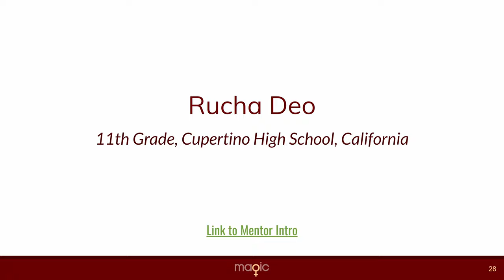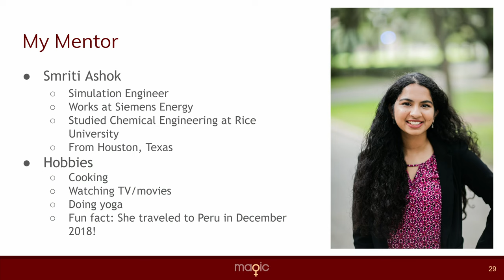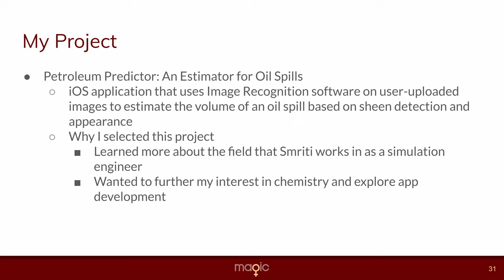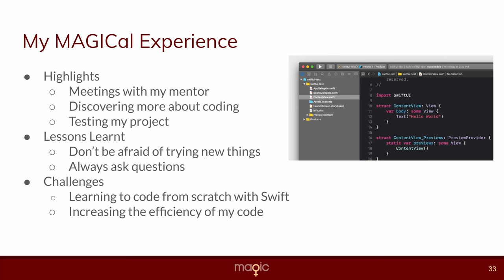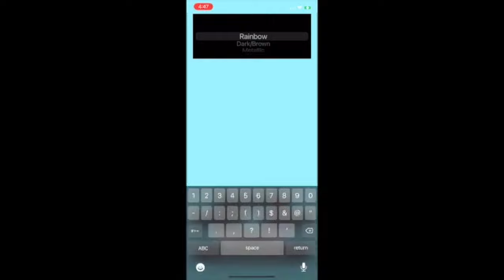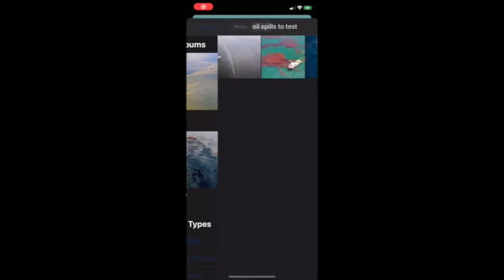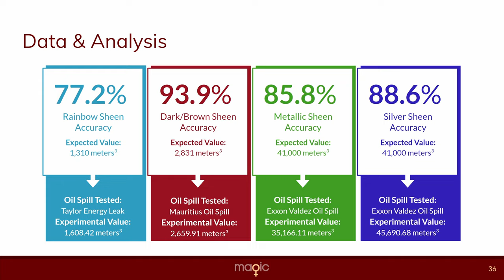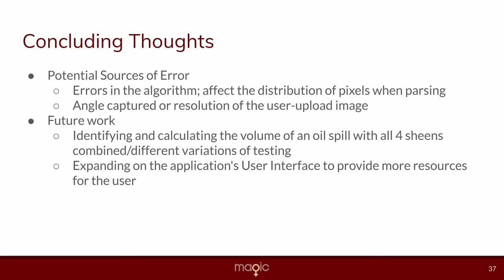Presentation by MAGIC Mentee Rucha D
MAGIC mentee Rucha D's presentation at the 2021 Eastside College Preparatory School's Final Presentation event in May 2021. Rucha attended Cupertino High School and was a guest mentee presenter at this event. Mentor: Smriti A.